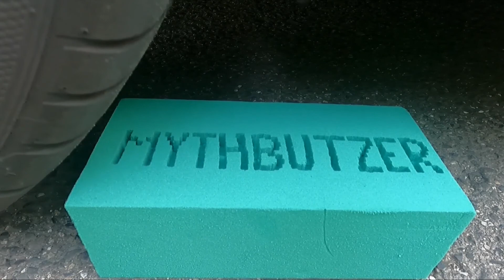Crushing by a vacuum sealer! Satisfying Experiment! ASMR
It is a satisfying ASMR clip! Don't try this at home!